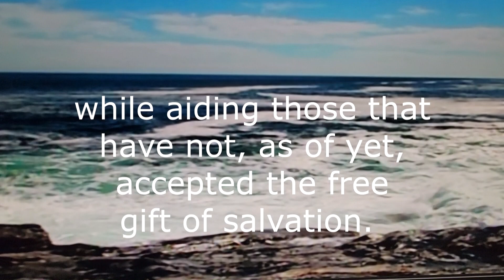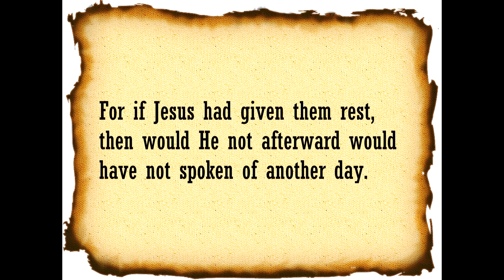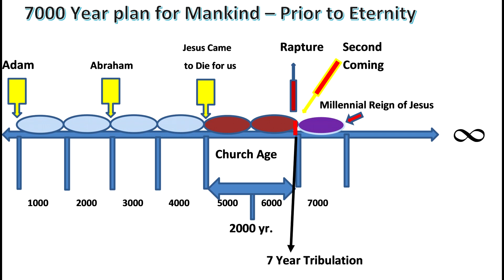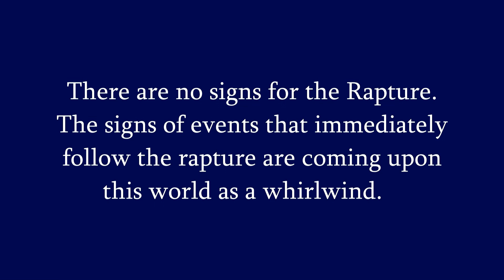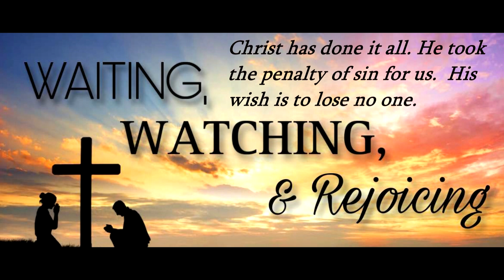Some will not be ready.